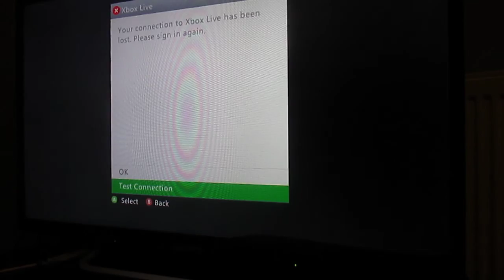me playing fifa 15